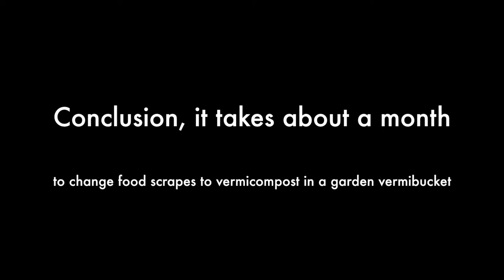HOW FAST DO THE WORMS AND MICROBES BREAKDOWN FOOD IN A GARDEN VERMICOMPOST BUCKET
It finally time to complete the research on how fast worms and microbes breakdown the food scrapes in an garden bed vermibucket into vermicompost. Then the vermicompost can be use as vermicompost extract, vermicompost tea, vermicompost fertilizer or seed inoculant. The worms can come and leave the vermibucket as they please since there are holes in the wall and bottom of the bucket/pail, esp if the weather or food is too hot or cold. This is a 2.5 gallon blue paint bucket with a 10" valve cover from Lowes. you can see older video of how I added the food scrapes, but I didn't complete the experiment. Now it's done.